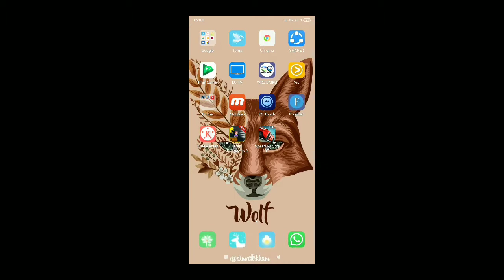Ending game trap dungeons2(SEDIHHH😭😭)